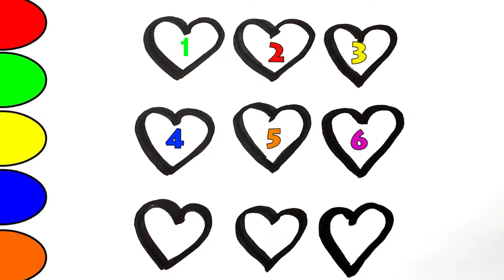CORAZÓN BRILLANTE. FUN VIDEO DRAW AND COLOR GLITTER HEARTS. LEARN SPANISH FOR KIDS.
CORAZÓN BRILLANTE. FUN VIDEO DRAW AND COLOR GLITTER HEARTS. Glitter heart learn numbers and colors